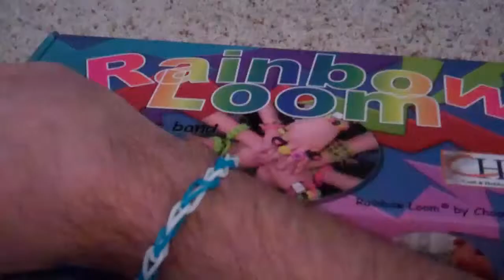Rainbow Loom for Christmas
New Module?